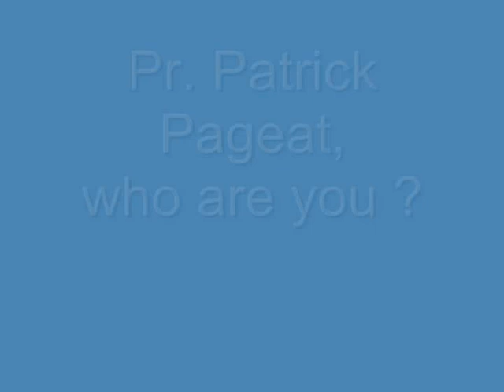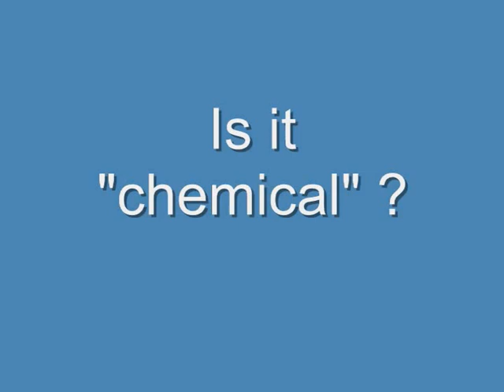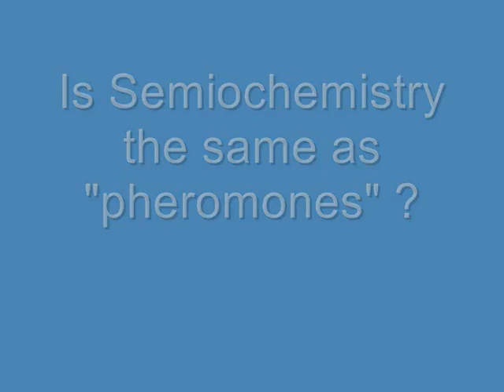The Semiochemistry.wmv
00.05 sec : Presentation of Pr. P. Pageat Ph.D
00.44 sec : What is chemical communication?
01.25 sec : Is it "chemical"?
02.04 sec : Is Semiocemistry the same as Pheromones?
03.00 sec : What can we do with semiochemicals ?